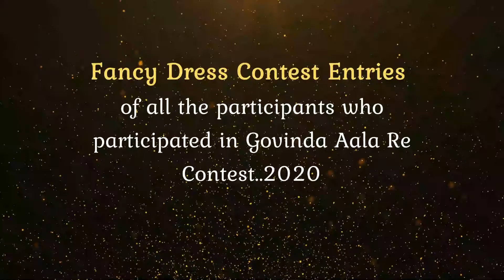Govinda Aalaa Re Contest Act for Krishna Category Iskcon Rishikesh 2020